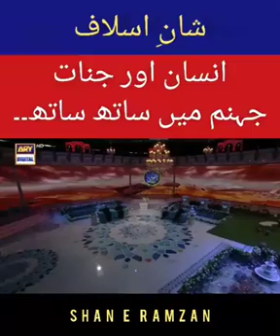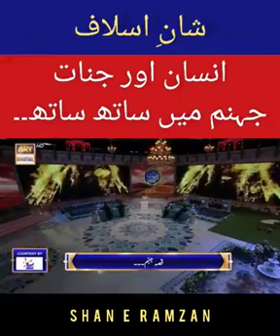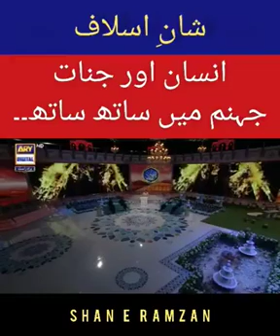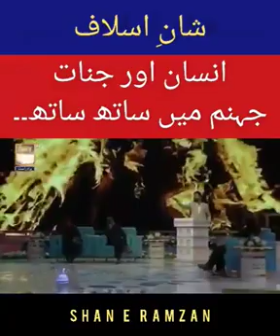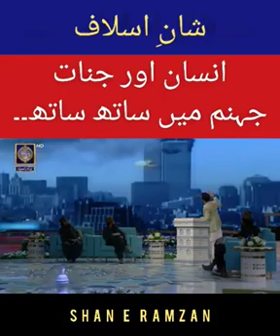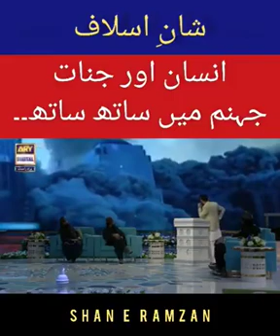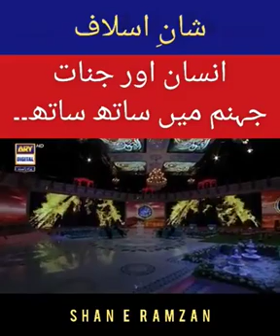موضوع: جہنم || Part-8کیا جنات بھی جہنم میں ڈالے جائیں گے؟